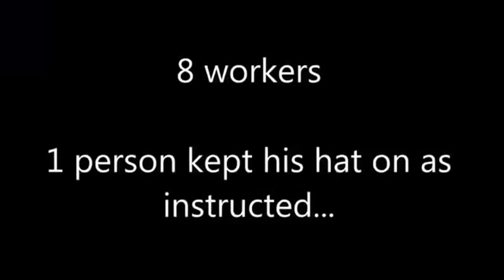Workplace Accident Could of Been Prevented By Wearing Hard Hat - Head Protection